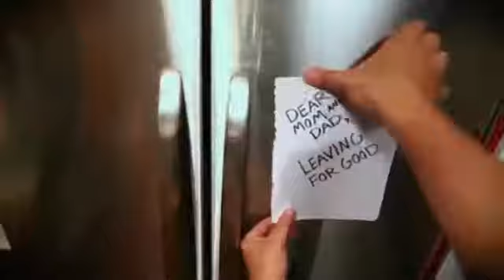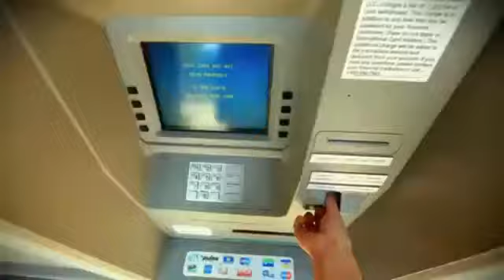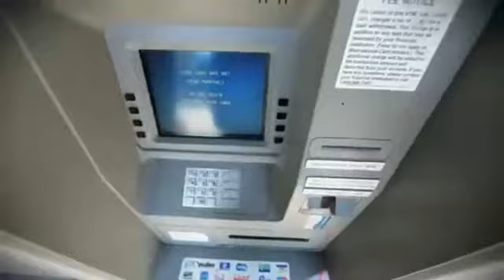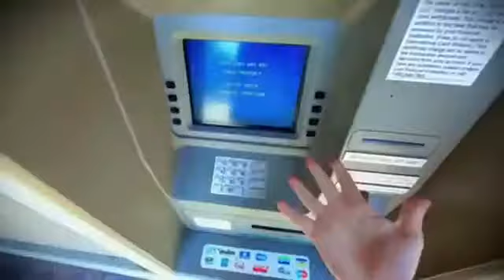Papercut~ He Loves Me She Loves Me Not